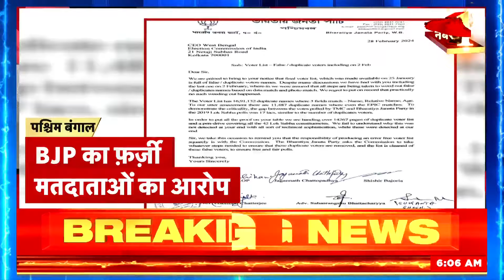Jharkhand Train Accident: झारखंड के जामताड़ा में ट्रेन ने यात्रियों को कुचला, 2 लोगों की मौत |News18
2 people died after being hit by a train in Jamtara, Jharkhand. According to the information, people got scared due to flying sparks and mud in a train. They thought the train was on fire. And he pulled the chain. Frightened, two people got off the train and were hit by another train. In which one person has been identified. However, the administration clarified that there was no fire in the train. A 3 member JAG committee has also been formed for investigation.

झारखंड के जामताड़ा में ट्रेन की चपेट में आने से 2 लोगों की मौत हो गई। जानकारी के मुताबिक़ एक ट्रेन में चिंगारी और मिट्टी उड़ने से लोग घबरा गए। उन्हें लगा कि ट्रेन में आग लग गई। और उन्होंने चेन खींच दी। घबरा कर दो लोग ट्रेन से उतर गए और एक दूसरी ट्रेन की चपेट में आ गए। जिनमें एक शख्स की पहचान हो गई है। हालांकि प्रशासन ने साफ़ कर दिया कि ट्रेन में आग नहीं लगी थी। जांच के लिए 3 सदस्य JAG समिति का गठन भी कर दिया गया है।